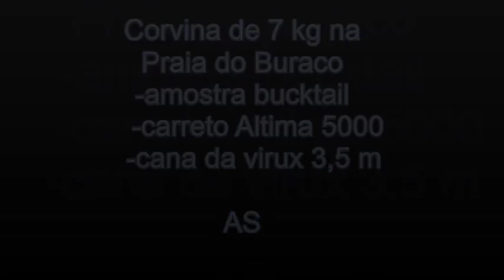Corvina nas Palmeirinhas (Buraco)-Luanda